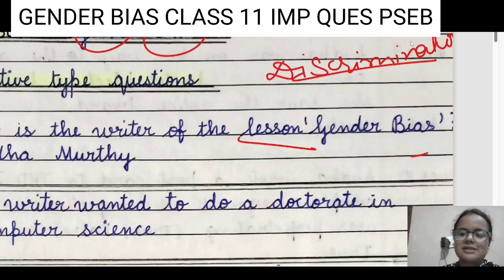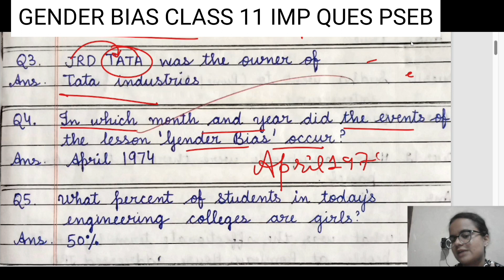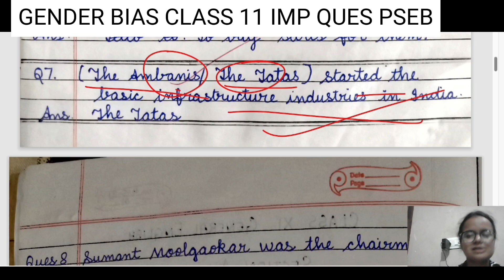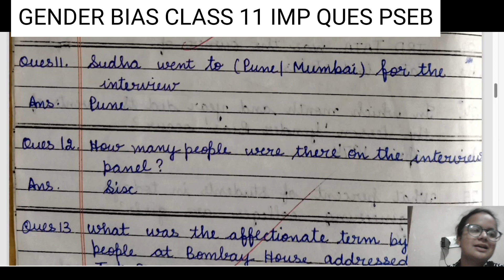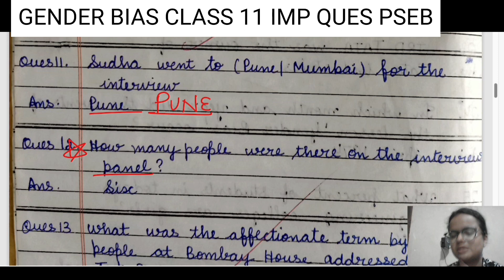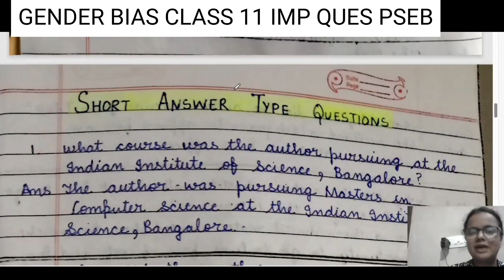GENDER BIAS IMPORTANT QUESTIONS CLASS 11 PSEB BOARD